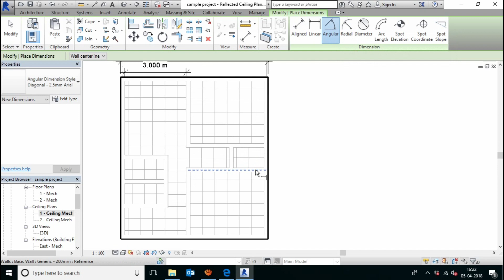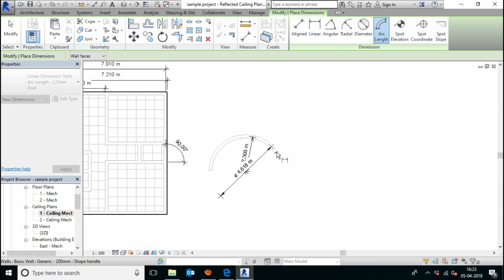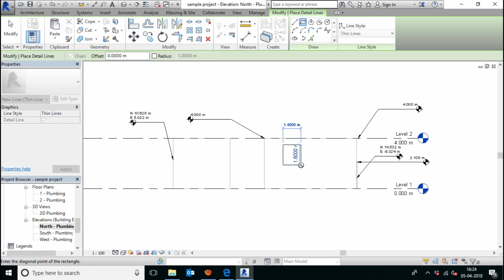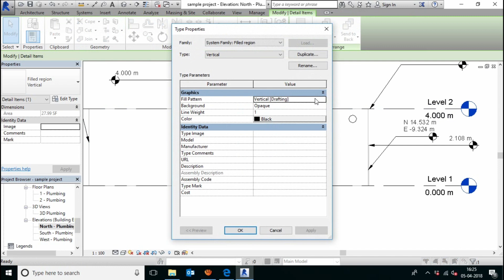08 Dimension & Annotation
Leading Autocad Training Institute in Mumbai, we provide professional autocad courses, with the latest in autocad courses covering ...Enroll for AutoCAD Training in Mumbai and get 50% Scholarship ..